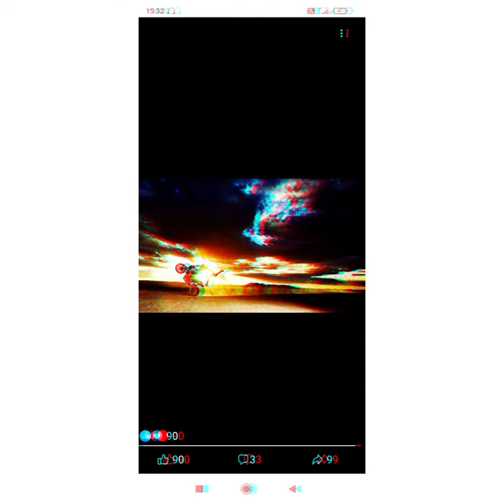Bike on the dance floor